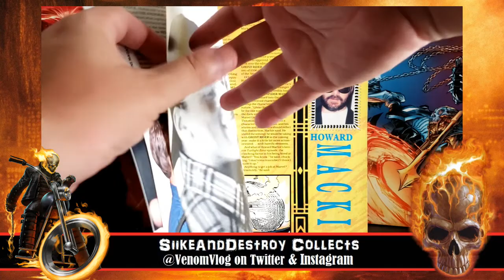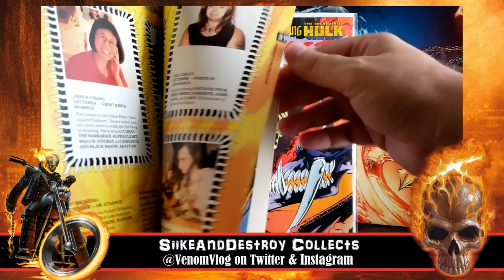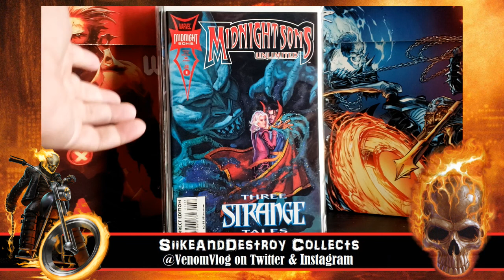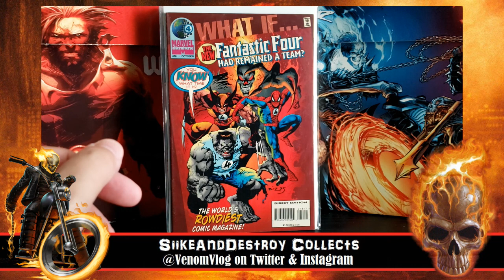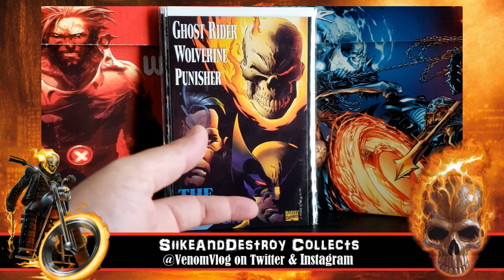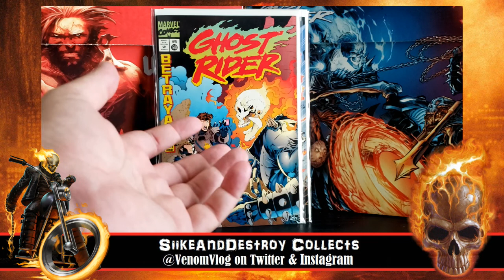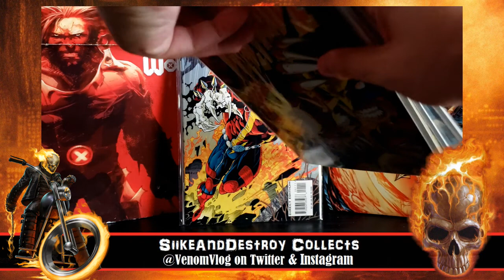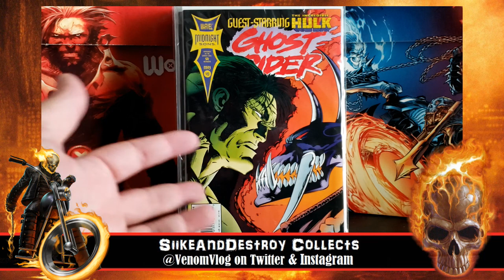My Ghost Rider Collection: 1994-1995